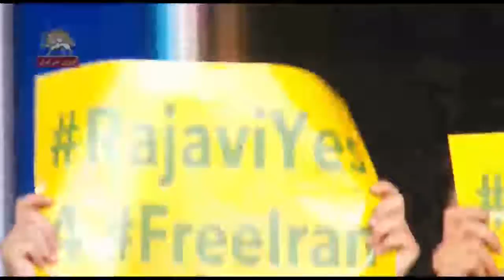قیام تا پیروزی- شور شعله ور ایرانیان آزاد و آگاه